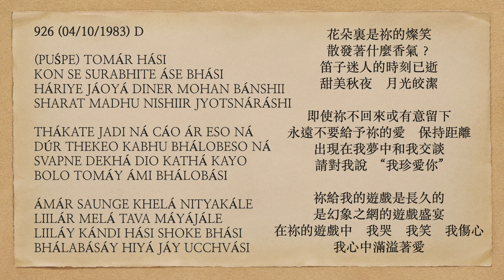曙光之歌 926 PUŚPE TOMÁR HÁSI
(PUŚPE) TOMÁR HÁSI
KON SE SURABHITE ÁSE BHÁSI
HÁRIYE JÁOYÁ DINER MOHAN BÁNSHII
SHARAT MADHU NISHIIR JYOTSNÁRÁSHI

THÁKATE JADI NÁ CÁO ÁR ESO NÁ
DÚR THEKEO KABHU BHÁLOBESO NÁ
SVAPNE DEKHÁ DIO KATHÁ KAYO
BOLO TOMÁY ÁMI BHÁLOBÁSI

ÁMÁR SAUNGE KHELÁ NITYAKÁLE
LIILÁR MELÁ TAVA MÁYÁJÁLE
LIILÁY KÁNDI HÁSI SHOKE BHÁSI
BHÁLABÁSÁY HIYÁ JÁY UCCHVÁSI

花朵裏是祢的燦笑
散發著什麼香氣？
笛子迷人的時刻已逝
甜美秋夜    月光皎潔

即使祢不回來戓有意留下
永遠不要給予祢的愛    保持距離
出現在我夢中和我交談
請對我說    “我珍愛你”

祢給我的遊戲是長久的
是幻象之網的遊戲盛宴
在祢的遊戲中    我哭    我笑    我傷心
我心中滿溢著愛